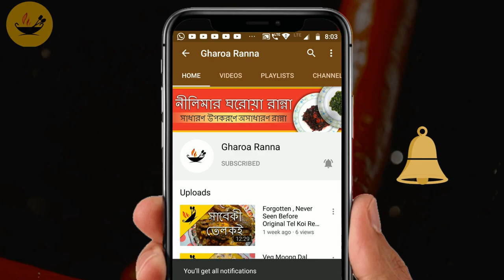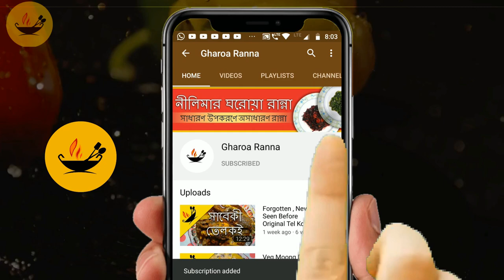Suji r Gola Ruti করোনা ভাইরাস লকডাউন এর সময় ঝটপট বানিয়ে ফেলুন অল্প উপকরণে। Easy Lockdown Recipe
This video shows suji gola ruti, another quick tasty recipe that can be cooked as a lockdown recipe for breakfast or light dinner with very few ingredients.

What we use for recipes shown in this channel

Induction Oven.  Available at Amazon
Induction Cookware Available at Amazon